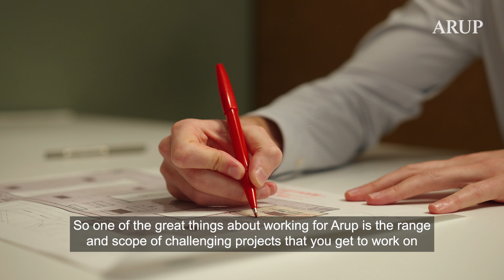Working in Mechanical & Electrical Engineering at Arup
Hear from Arup members as they share insights in to their
roles in mechanical and electrical engineering across property, science and
industry at Arup.